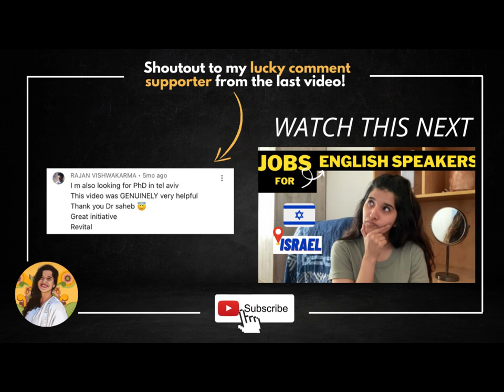Finding an English-speaking job in Israel? SECRETS REVEALED by Israeli Recruiter | Moving to Israel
Hi all,
I wish you happy job hunting!